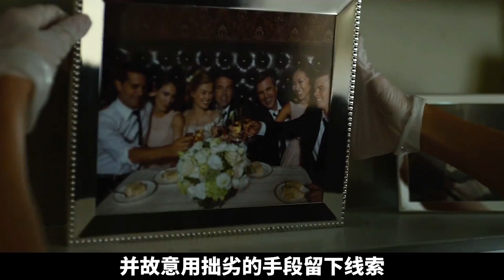聰明的家庭主婦如何用偵探知識懲罰背叛的丈夫？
大家好，這裏是虎哥説電影OK
以成爲一個有思想的解説為目標
致力於分享更多優秀的作品